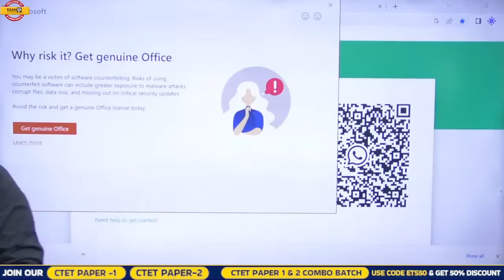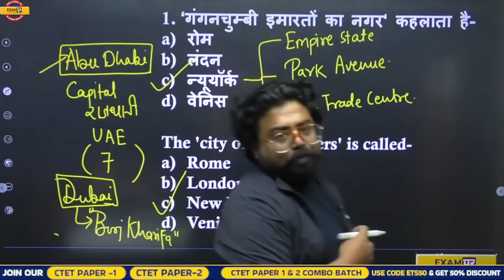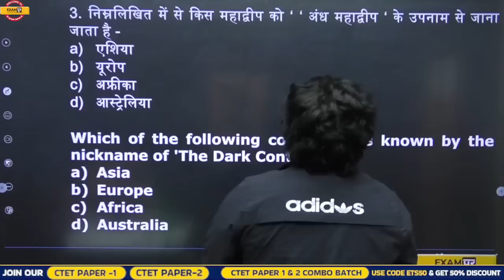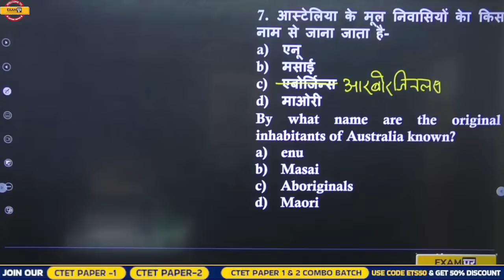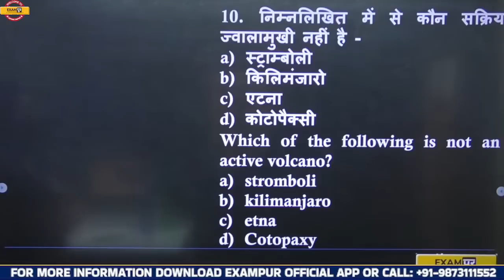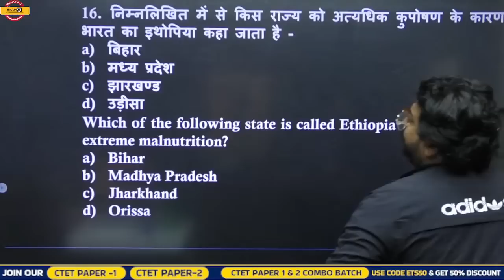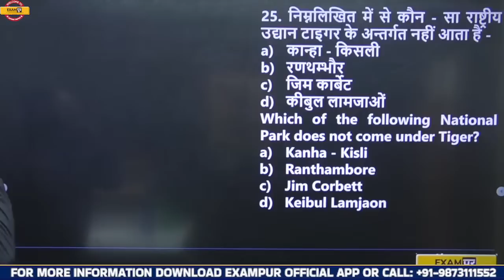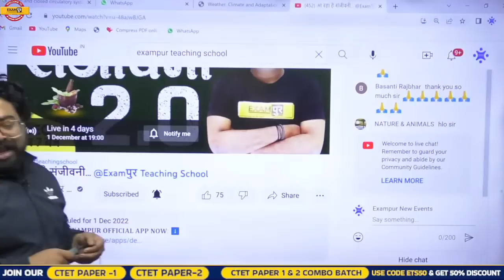CTET 2022 EVS CLASS | CTET PAPER 1 | EVS IMPORTANT QUESTION | EVS FOR CTET EXAM | EVS BY BHAWANI SIR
➡️CTET Paper 2 Answer Key 2023 CTET 2022 EVS CLASS | CTET PAPER 1 | EVS IMPORTANT QUESTION | EVS FOR CTET EXAM | EVS BY BHAWANI SIR

✅Get "CTET PAPER 1 & 2 (MATH & SCIENCE) 35 DAYS TARGET COMBO BATCH" Course from Exampur Now.

🔴 𝗝𝗢𝗜𝗡 𝗢𝗨𝗥 𝗨𝗣 𝗟𝗧 𝗚𝗥𝗔𝗗𝗘 & 𝗨𝗣 𝗧𝗚𝗧/𝗣𝗚𝗧 𝗖𝗢𝗨𝗥𝗦𝗘𝗦 🔴

🔴 𝗝𝗢𝗜𝗡 𝗢𝗨𝗥 𝗗𝗦𝗦𝗦𝗕 𝗧𝗚𝗧/𝗣𝗚𝗧 𝗖𝗢𝗨𝗥𝗦𝗘𝗦 🔴